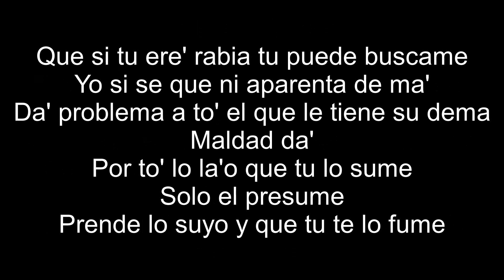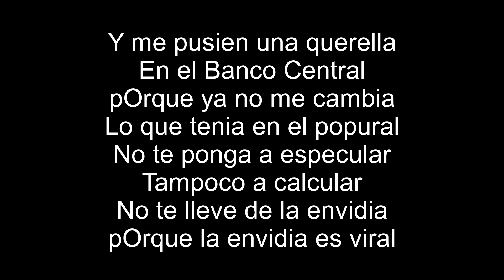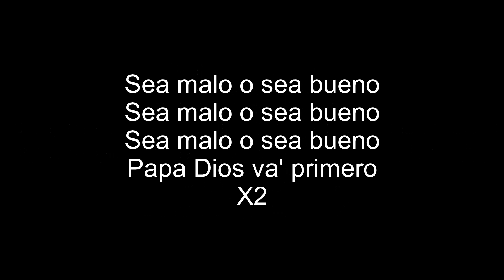Bulin 47 - La Diligencia (Letra/Lyrics)